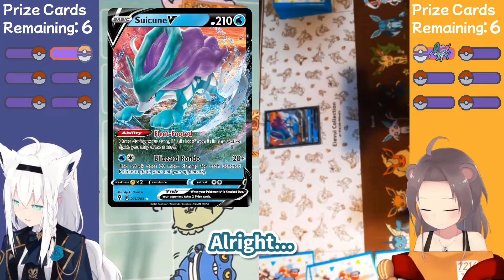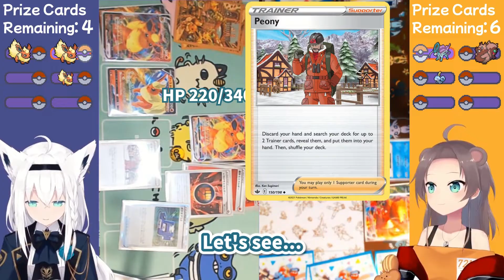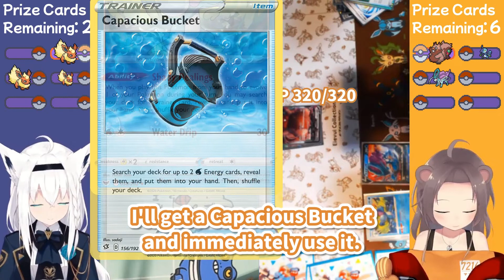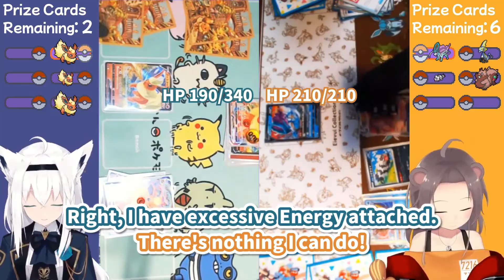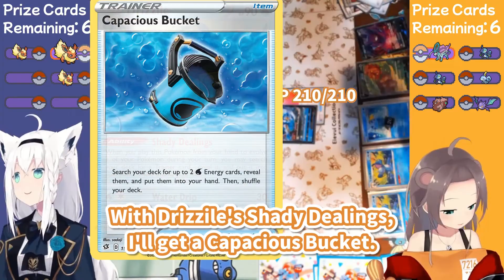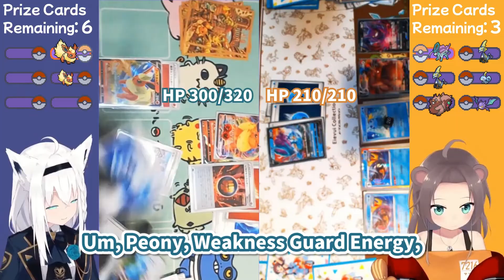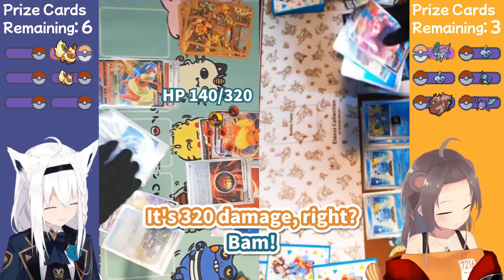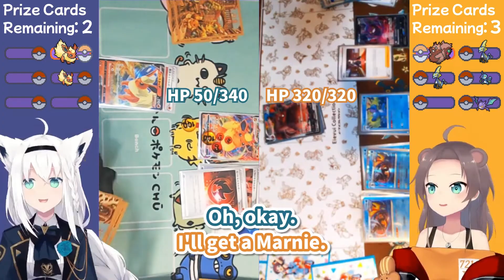Pokémon TCG Battle: Shirakami Fubuki (Flareon VMAX) vs. Natsuiro Matsuri (Suicune V/Inteleon)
Timestamps:
0:00 Game 1
19:53 Game 2

After doing a booster box opening competition, Fubuki and Matsuri duke it out in paper Pokémon TCG over webcam!

Special thanks to Genealogy Guy, @torisubs4130, and @kusogaclips for feedback and QC.

The fox girl Shirakami Fubuki is a member of hololive 1st gen and hololive Gamers. Kind and sincere, and yet a memester at heart, Fubuki happens to have an uncanny tendency to create amusing content, whether it's streaming to figure out when an oversleeping collab pair will wake up, or subjecting herself to RNG torture with catching Shiny Pokémon. Speaking of RNG, she does enjoy gacha, as well as cracking Pokémon TCG booster packs, which are basically physical gacha? She also does casually play Pokémon TCG from time to time against her friend and her manager.

Natsuiro Matsuri, a member of hololive 1st gen and "hololive's symbol of purity", is pure... with regards to being true to herself. She's very upfront about her desires, in multiple definitions of that word, and isn't afraid to speak her mind. Outside of her impressive singing and dancing, she's pretty invested into Apex Legends, and with regards to the Pokémon TCG, she's a avid collector of shiny cards, going as far as having a whole display shelf of rare and shiny cards. She enjoys cracking booster packs as well as "original packs" put together by card game shops.